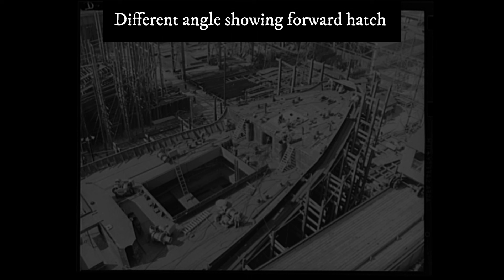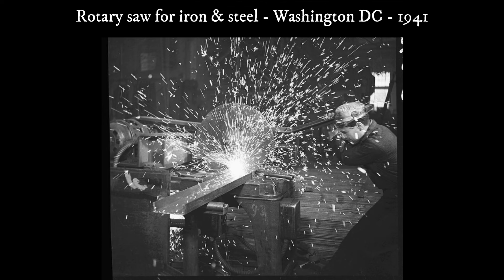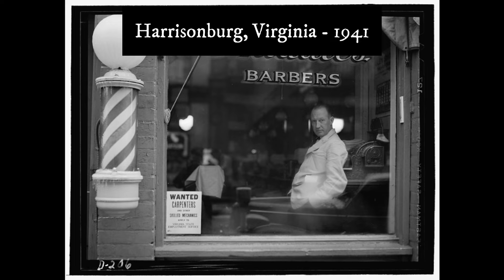Historical Photos | 78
Amazing historical photos from the 1930's & 40's!